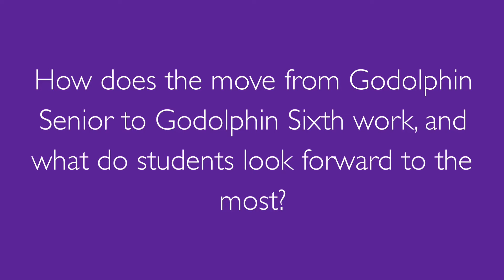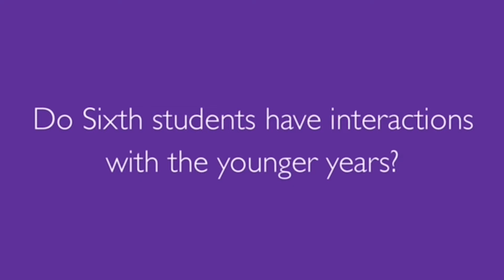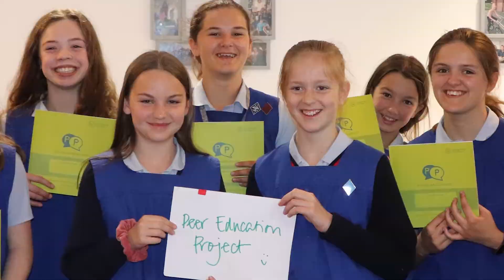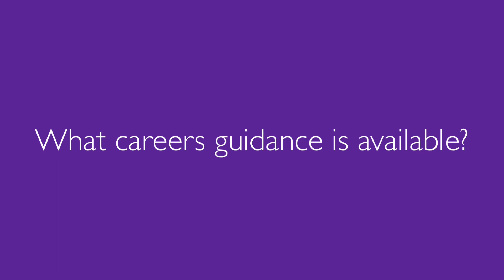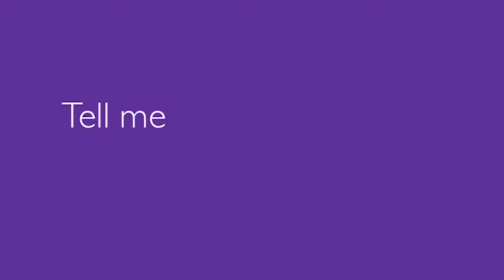Welcome to Godolphin Sixth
Learn more about life at Godolphin Sixth. You can view our prospectus on our